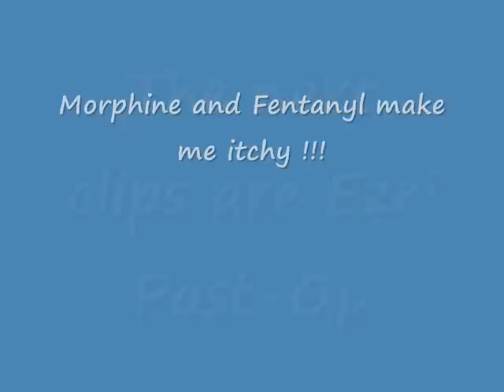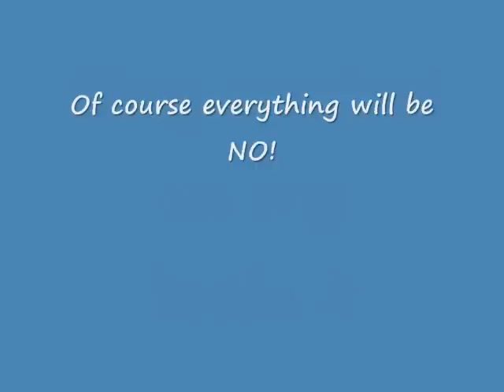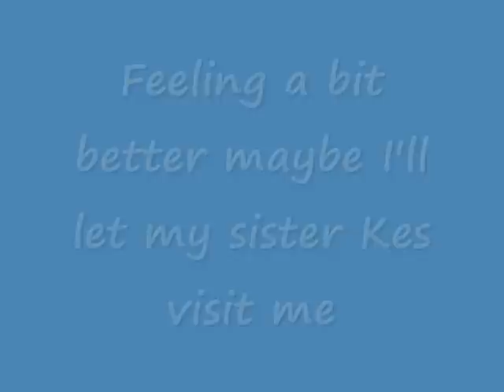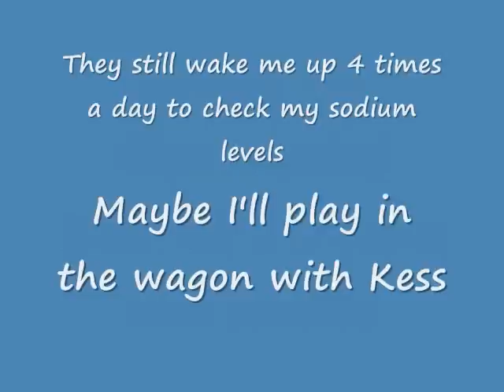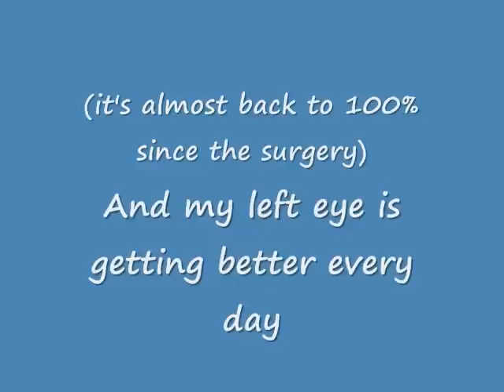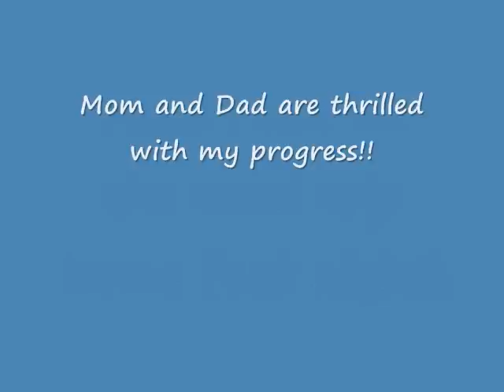Ezriel Duncan post operation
Various clips from Ezri after the disconnection and ~30 recection of the hypothalamic hamartoma by Dr Rekate.